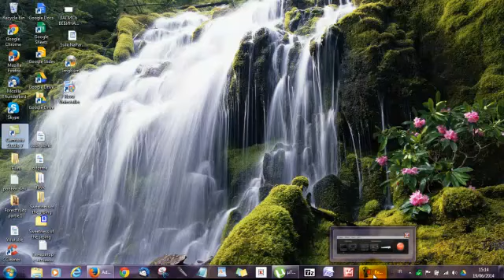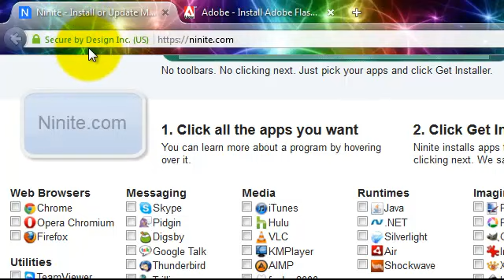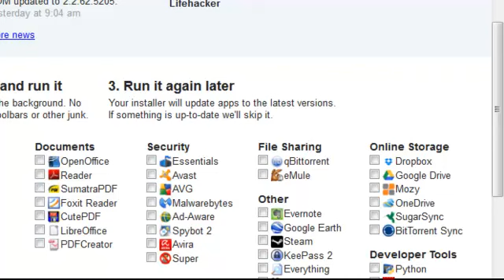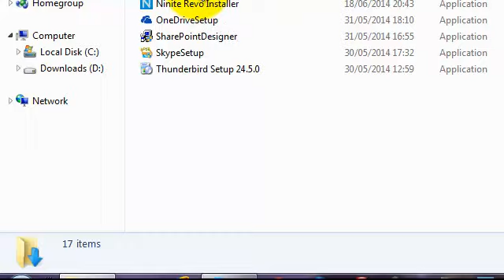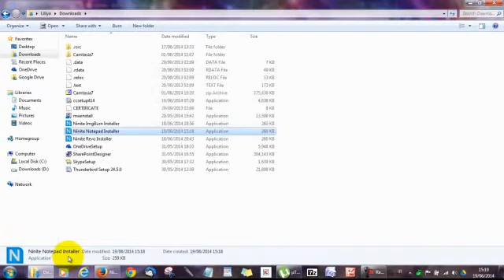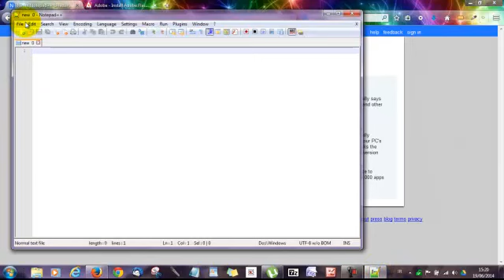Уроки для "чайников". Как скачать беслатно программы без "мусора".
Приветствую Вас! Я Лилия Бартуле.Мой сайт В этом уроке я расскажу,как бесплатно скачать программы на компьютер без всякого мусора.Это NINITE!